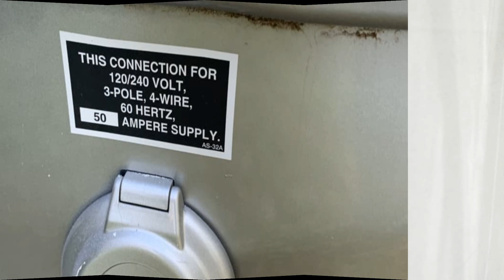Modern Tiny home 5th wheel just 15k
Want to build your own tiny house. Here's a great place to start.
Tiny Home ideas to check out.

Modern Tiny House
Chatsworth , Georgia
FOR SALE$15,000
Camper
Mobile
248 sq. ft.
1 bedroom
1 bathroom
0 lofts

This tiny home is a 5th wheel from Domani Carriage. Model DF310. Over $70,000 new in 2008. That’s $110,000 in 2020 money. Has two tv,s. Stand up shower with skylight. Several skylights thru out. Motorized awning, propane stove top, convection microwave/oven, 3 slides, wood floor and carpet, private toilet, 2 couches, sleeps 4-6 depending on how much you like each other. Lots of cabinet space and storage under neath. Just had roof recovered. Tires are good, just need a truck and a 5th wheel hitch to pull it to its new home. Some cosmetic damage on passenger side. Front cap had damage but was repaired, you can see the color difference. One slide needs help sliding all the way out but it works fine. Not perfect but it books for over 20,000. Clear title in hand.

Aaron

aaron, OwnerChatsworth , Georgia

Interested in this tiny house? Contact aaron to get more details, discuss pricing, or learn more.
Contact aaron
Property
Chatsworth , Georgia, United States

Amazon deals
Deep discounts
Open box and used

Overstocked and clearance deals
Hand picked daily deals

We cannot guarantee accuracy of information. Please contact seller for up to date information and current pricing.
This helps support us and allows us to continue putting out valuable content. If you are thinking about buying something on Amazon check out our link above to help us out it doesn't cost you anything extra and if you buy something in the next 20 hours from using our link we get a small commission that again doesn't cost you anything extra.